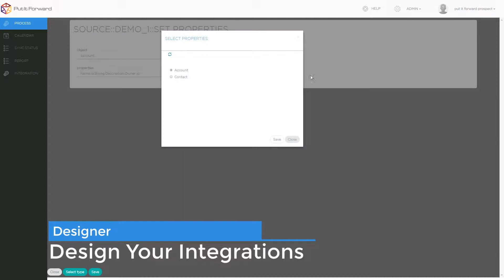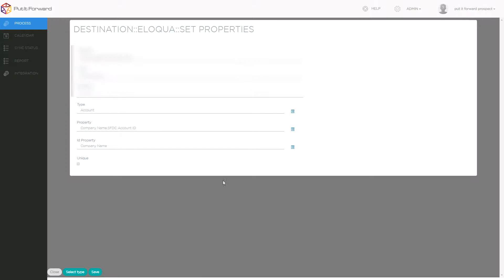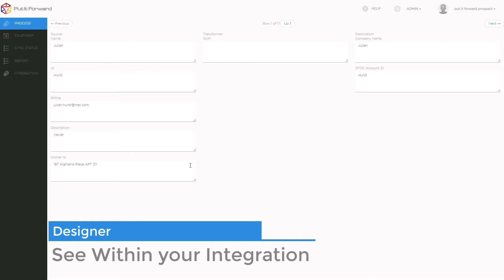Oracle Marketing Cloud - Eloqua and Veeva Integration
Complete and secure integration between Oracle Marketing Cloud - Eloqua and Veeva CRM.

This allows you to a tight relationship between the customer engagement on every level exactly the way you want.

Use any data, objects, business rules and triggers to have it your way.